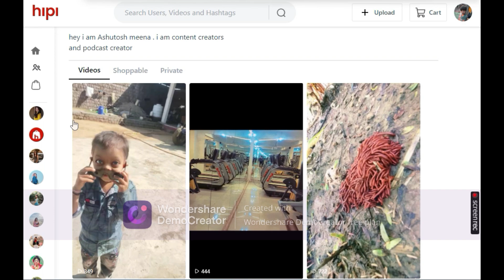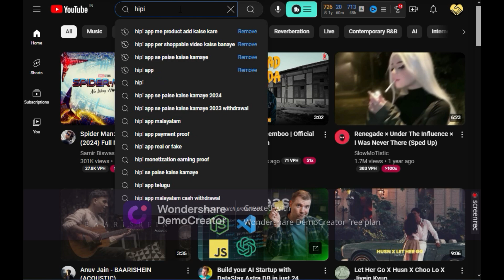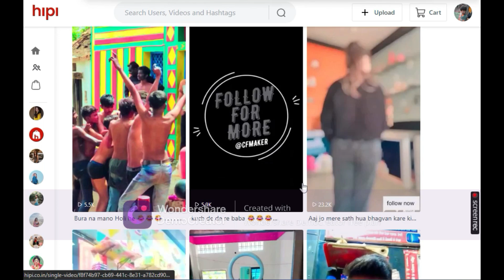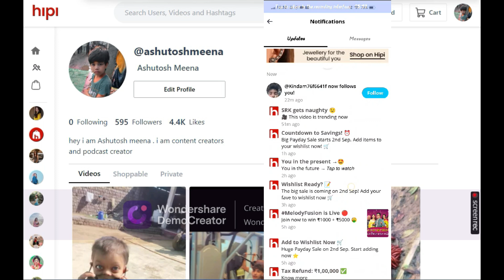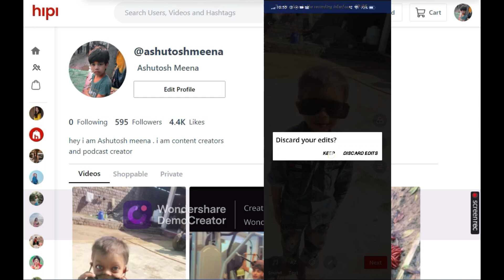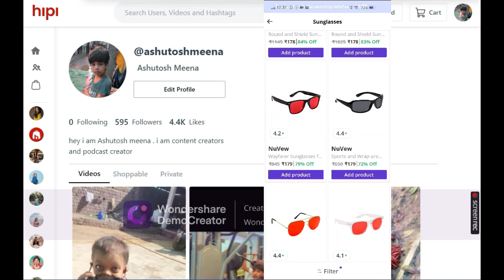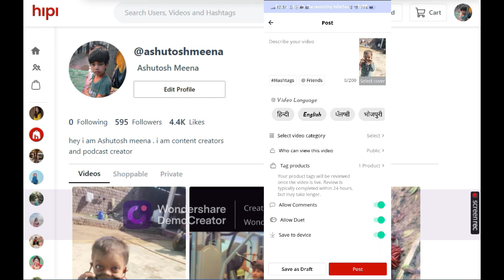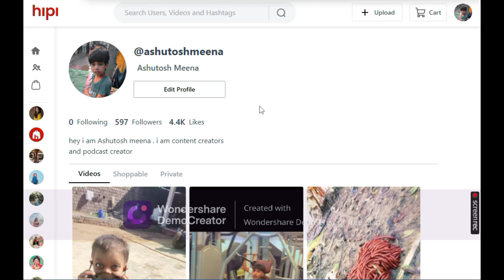Hipi app me product add kaise kare| hipi app me shopping product add kaise kare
How do I enable Shoppable video with just 595 followers? Hipi app me product add kaise kare

150+ Job Oriented Courses Free mein Sikhne ke Liye LearnVern ka App ek baar download karlo.

1 . Amazon Influencer Program:- ⁠

Rooter app Download Link hare ( Beta Version) - you can too. Install the App now!

Releted searches :
hipi app se paise kaise kamaye 2023 withdrawal
hipi
hipi app
hipi app se paise kaise withdraw kare
hipi monetization earning proof
hipi app real or fake
hipi ऐप से पैसे कैसे कमाए
hipi par follower kaise badhaye
hipi app kaise use kare
hipi app par followers kaise badhaye
hipi से पैसे कैसे निकाले
hipi app malayalam
hipi app me scratch card nahi mil raha hai
hipi app me video upload karke paise kaise kamaye
hipi app me upi id kaise change kare
hipi app me product add kaise kare
hipi app me coin redeem kaise kare
hipi app me ek din me kitne scratch card milta hai
hipi app me coin kaise kamaye
hipi app me blue tick kaise lagaye
hipi app me video upload kaise kare
hipi app me paise kaise kamaye
hipi app me video delete kaise kare